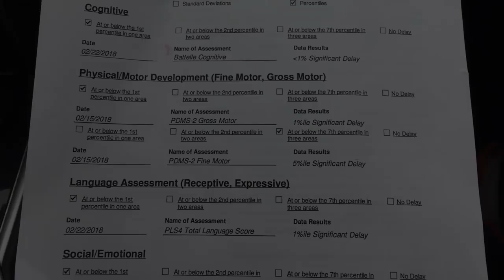Alistair's Autism Evaluation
We show what a typical evaluation can look like and include Alistair's results at the end of the video.

The results of the evaluation are at the end of the video.
This is not an official diagnosis (we are currently on
waiting lists for that), but a staff of professionals
reviews our son’s behavior via the assessments listed at the end.

We apologize for the quality of the video and sound.
Brittny (mom) was recording on her phone while engaging in a discussion. The following clips are snippets from the evaluation.